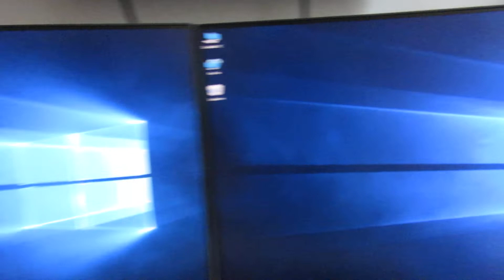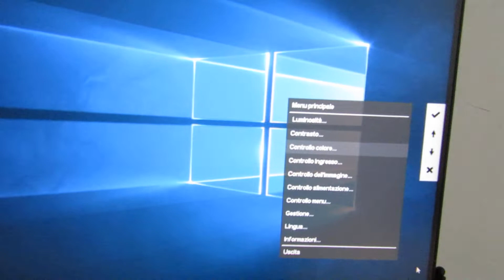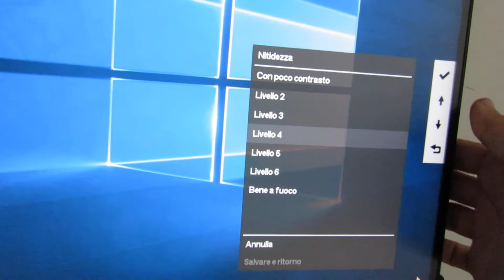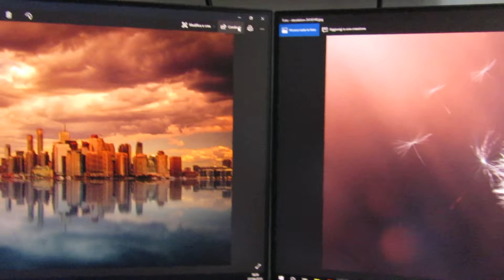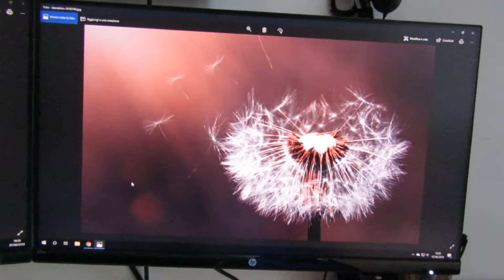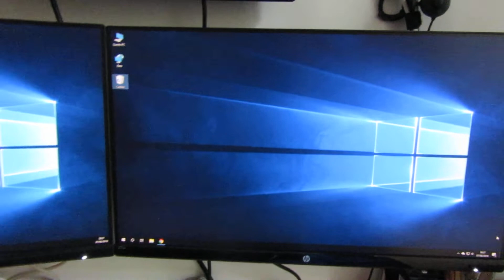Recensione Monitor HP 27w IPS Full Hd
recensione di questi monitor da 27 pollici borderless di base ma con ottimo rapporto qualità prezzo